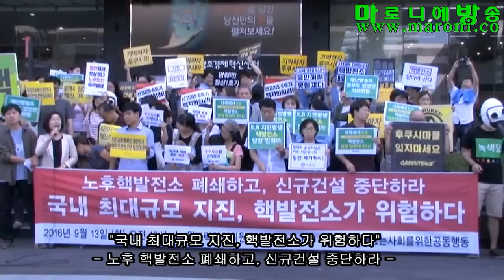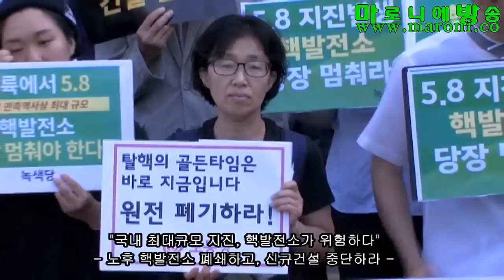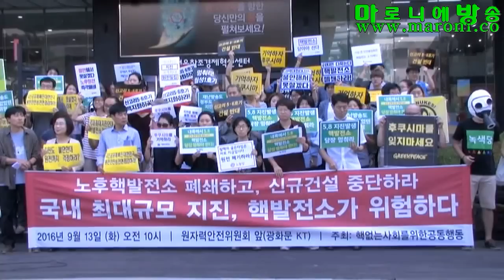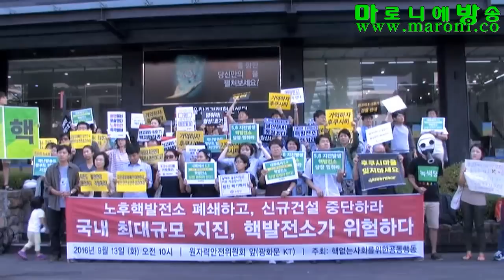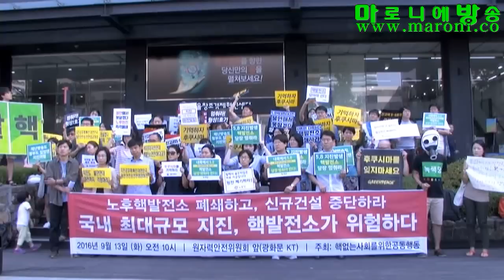[마방] 국내 최대규모 지진, 핵발전소가 위험하다_20160913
-핵없는사회를위한공동행동-
가톨릭환경연대, 경주핵안전연대, 국립공원을지키는시민의모임, 기독교환경운동연대, 나눔문화, 노동당, 노동자연대, 녹색교통운동, 녹색당, 녹색연합, 대안교육연대, 동아시아탈원전자연에너지네트워크, 두레생협연합회, 문화연대, 민주사회를위한변호사모임, 민주언론시민연합, 방사능시대우리가그린내일, 보건의료단체연합, 불교환경연대, 사회민주주의센터, 사회변혁노동자당, 사회진보연대, 삼각산재미난학교, 삼척핵발전소반대투쟁위원회, 새날희망연대, 생명살림연구소, 생명평화마중물, 생태지평, 성미산학교, 수도권생태유아공동체, 시민사회단체연대회의시민평화포럼, 아이쿱소비자활동연합회, 서울아이쿱생협, 에너지기후정책연구소, 에너지나눔과평화, 에너지전환, 에너지정의행동, 에코붓다, 에코생협, 여성민우회, 여성환경연대, 영광핵발전소안전성확보공동행동, 영덕핵발전소유치백지화투쟁위원회, 영덕핵발전소반대포항시민연대, 예수회사회사도직위원회, 원불교환경연대, 의료생협연합회, 인도주의실천의사협의회, 인드라망생명공동체, 전국교직원노동조합, 전국민주노동조합총연맹, 전국학생행진, 정의당, 정치소비자연대, 차일드세이브, 참교육학부모회, 참여연대, 천도교한울연대, 천주교창조보전연대, 청년초록네트워크, 초록교육연대, 탈핵경남시민행동, 탈핵부산시민연대, 탈핵울산시민공동행동, 탈핵천주교연대, 태양의학교, 평화를만드는여성회, 하자작업장학교, 한국노동조합총연맹, 한국YMCA전국연맹, 한국YWCA연합회, 한국여성단체연합, 한살림연합회, 합천평화의집, 핵없는사회를위한충북행동, 핵없는세상, 핵없는세상광주전남행동, 핵없는세상을위한의사회, 핵으로부터안전하게살고싶은울진사람들, 행복중심생협연합회, 환경과공해연구회, 환경과생명을지키는전국교사모임, 환경운동연합, 환경정의